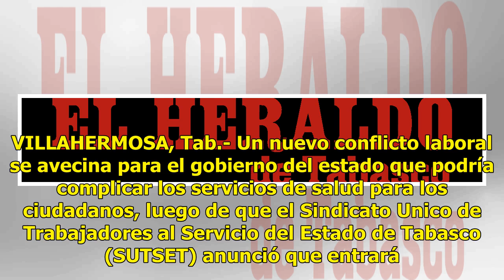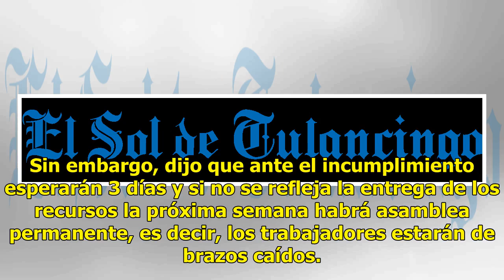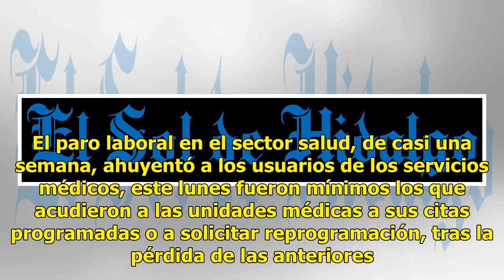Amenazan con nuevo paro salud de Tabasco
VILLAHERMOSA, Tab.- Un nuevo conflicto laboral se avecina para el gobierno del estado que podría complicar los servicios de salud para los ciudadanos, luego de que el Sindicato Unico de Trabajadores al Servicio del Estado de Tabasco (SUTSET) anunció que entrará en asamblea general y en un paro indef...